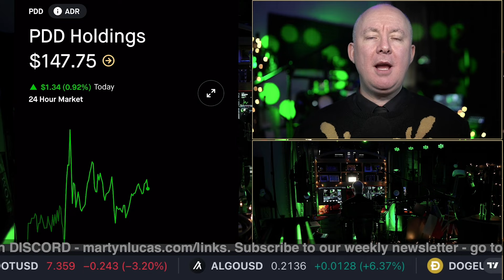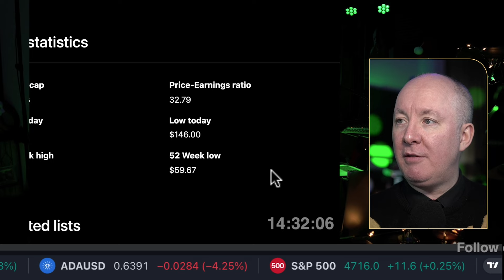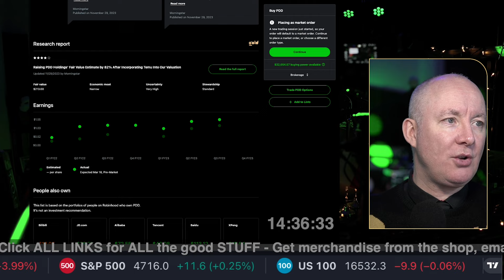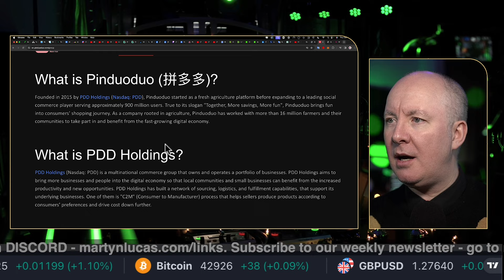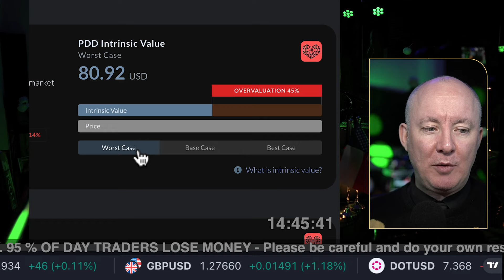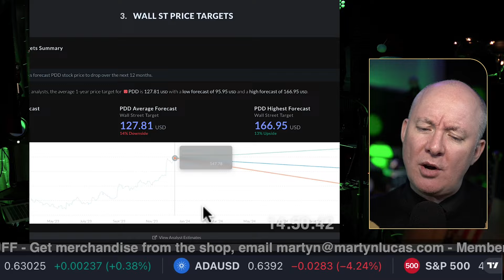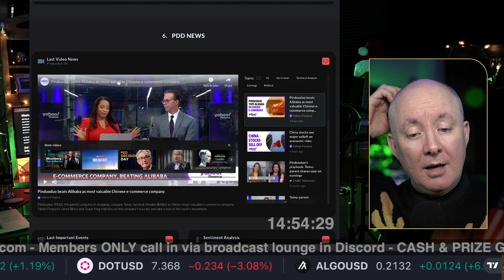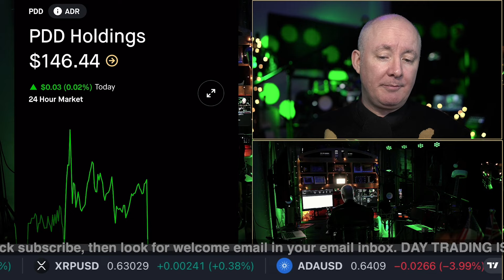PDD Stock - PDD Holdings Pinduoduo Fundamental Technical Analysis Review - Martyn Lucas Investor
PDD Stock - PDD Holdings Pinduoduo Fundamental Technical Analysis Review

PDD Holdings, Inc. is a multinational commerce group that owns and operates a portfolio of businesses. The company aims to bring more businesses and people into the digital economy so that local communities and small businesses can benefit from increased productivity and new opportunities. It has built a network of sourcing, logistics, and fulfillment capabilities, that support its underlying businesses. The company was founded by Hua Lin Cai and Zheng Huang in 2015 and is headquartered in Dublin, Ireland. The listed name for PDD is PDD Holdings Inc. American Depositary Shares

FREE NEWSLETTER

Sensei Crypto
Crypto Challenge.